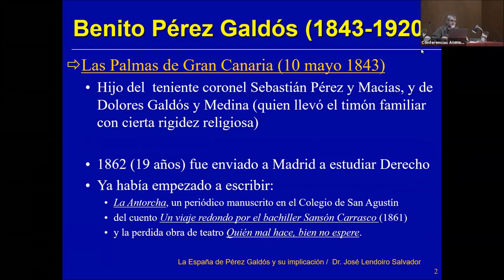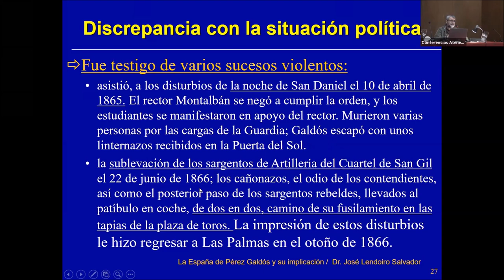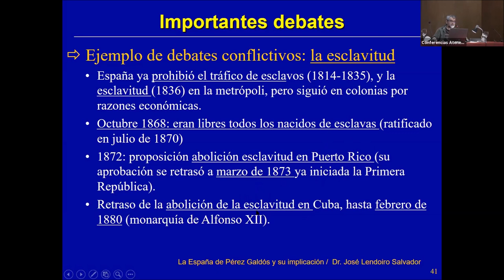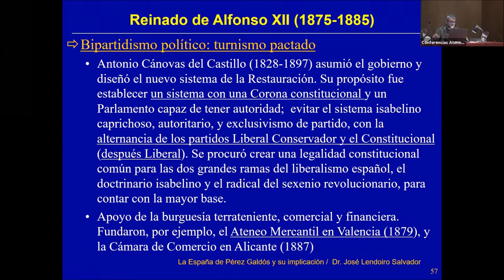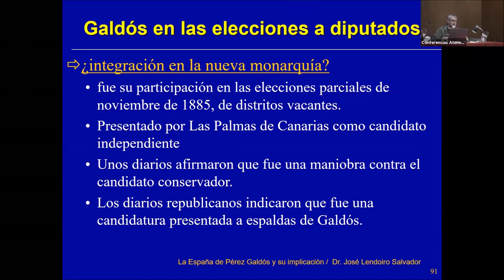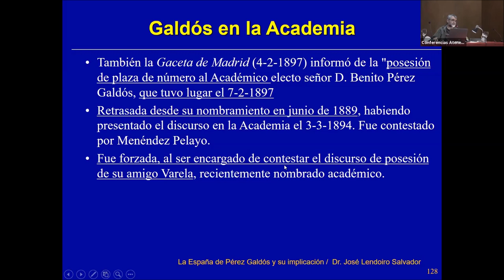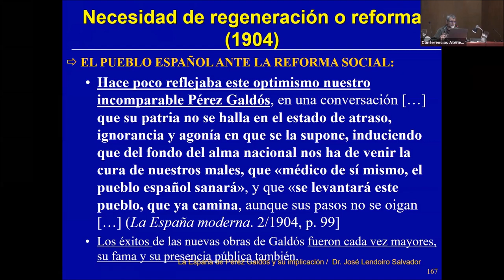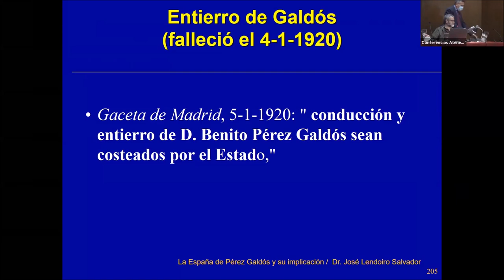La España de Galdós: una sociedad en transformación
La ponencia "La España de Galdós: una sociedad en transformación" corrió a cargo del Doctor en Historia y premio Extraordinario de Doctorado. Blibliotecario y ex profesor de la UV y Cardenal Herrera-CEU, Prof. Dr. José Lendoiro Salvador.

Desde su juventud, Galdós conoció una sociedad en constante cambio, en aspectos muy diversos, incluidos los sociopolíticos, productivos, industriales y económicos. Fruto de estos cambios surgió una compleja realidad histórica, que en parte fue recogida en su producción literaria. Una obra que al mismo tiempo se constituyó como una especie crónica de la realidad, especialmente de los ambientes sociopolíticos madrileños.

Además, Galdós también se implicó en los acontecimientos políticos. Durante el Sexenio defendió una parte de sus logros. Tras su fracaso, fue crítico en diversos aspectos de la Restauración, pero acabó centrándose en su gran producción literaria. La difusión exitosa de sus libros le procuró una fama que le llevó de nuevo a la implicación política, antes y después del desastre de 1898, siendo elegido Diputado a Cortés en cuatro legislaturas. De forma muy somera, todo esto será recogido en la conferencia.

Galdós es una figura clave de la literatura española quien mostró sin tapujos su desencanto con los intentos regeneracionistas que imaginó para la clase media española. Cien años después de su muerte, la obra del autor de los ‘Episodios Nacionales’ no solo explica lo que nos ha pasado a los españoles sino las claves de lo que está pasando. Sus libros fueron trazando la imagen del país gracias a que es uno de los grandes narradores españoles de todos los tiempos, ya que posee una asombrosa capacidad para explicarnos lo que pasa.